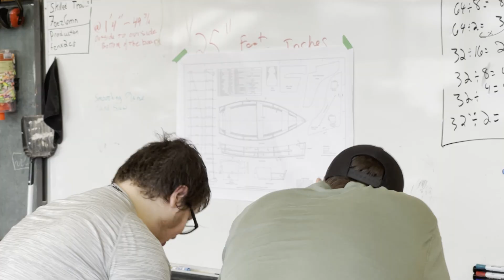Building a Bevin's Skiff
Students build a wooden Bevin's Skiff in a workshop provided by NSBA at North Queens Community School